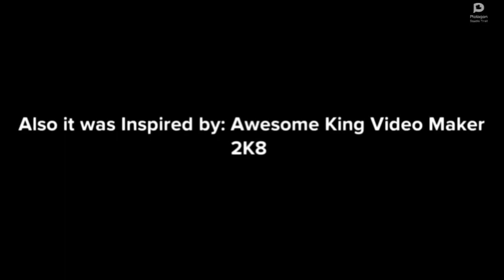Revenant Guybuddy Burns all of my St Patrick’s Day Cupcakes/Grounded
Inspired by: @awesomekingvideo